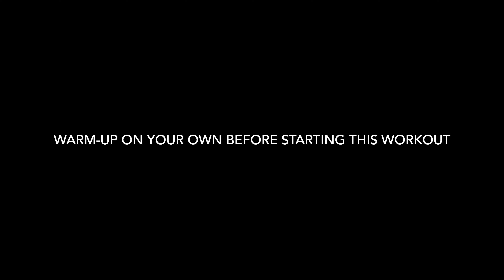20 Minutes//Full-body Strength Training//Tone & Sculpt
Grab your dumbbells and join me in this total body workout.  All it takes is 20 minutes!

Equipment needed:
Moderate/heavy weights

Format:
3 Blocks/3 Moves
45:20/2 rounds
**Warm-up & Cooldown is NOT included

The Workout:
Block 1
Dumbbell Pick ups (alternating arms)
Front/side Raises
Triple pulse squat/knee lift & twist (alternate)

Block 2
90 degree chest fly/rotator cuff
Alternating reverse lunges w/rows
Squat/calf raise

Block 3
Tricep Dips w/alt knee lift
Bicep curls w/camel lean back
Bear plank Fire hydrant/glute press (Alt each side)

Workout fueled with iammotiv8 BURN Pre-workout in Mixed Berry and post workout dessert protein in Blueberry Cheesecake. Yum!